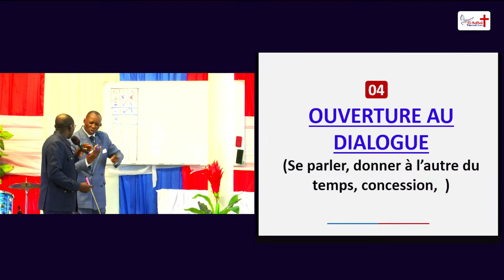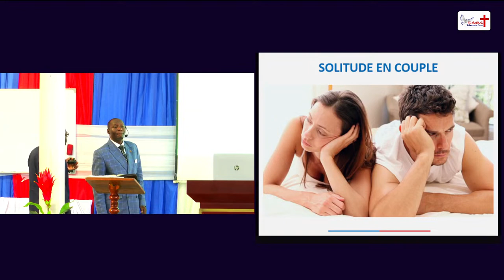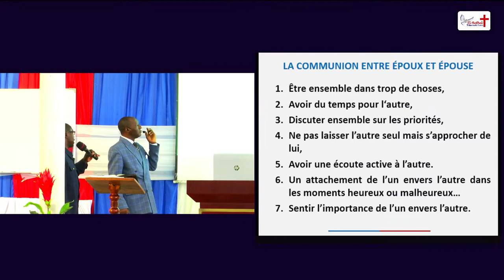4. OUVERTURE AU DIALOGUE. (10 qualités d'un meilleur conjoint a développer0